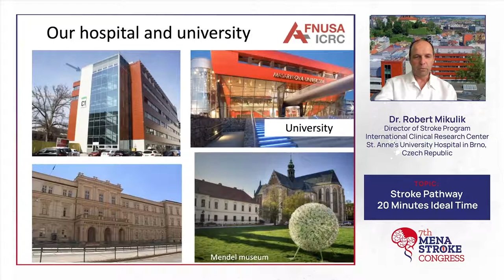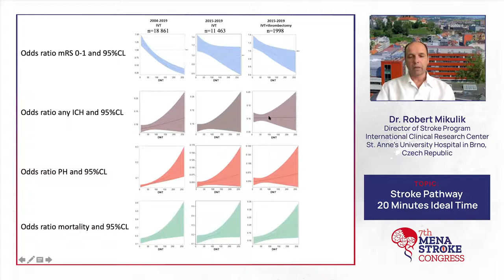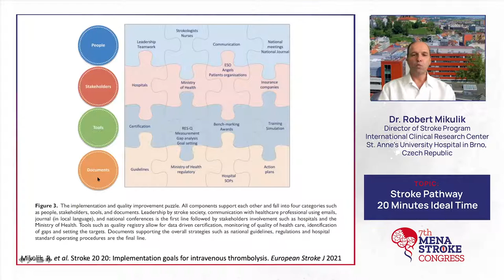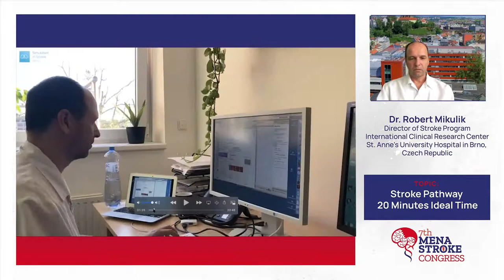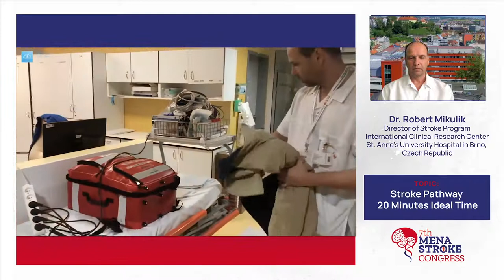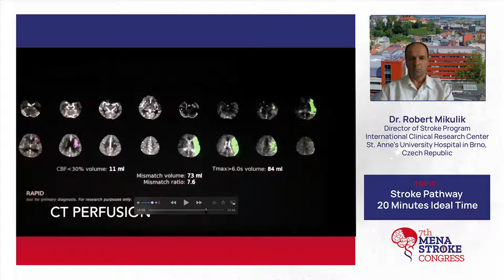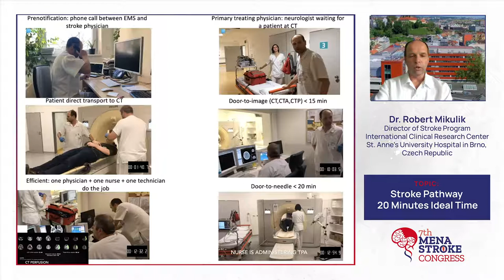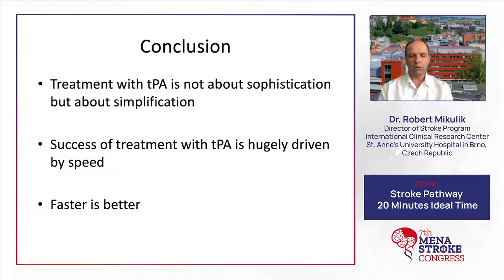SESSION 1: Stroke Pathway 20 Minutes Ideal Time - Dr. Robert Mikulik